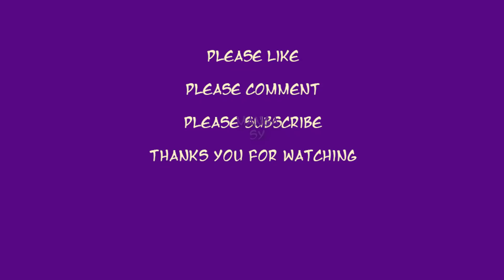Don't Be Too Fierce Chapter 9-Let's Make A Deal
Summary
Don't Be Too Fierce

Lin Mo Bai's life was the most fortunate and the most unfortunate thing was that she accidentally peeping Song Qing Xiao, she found out his secret that should not be known by public. Since then, he chased her, and she fled … … he suppressed, she resisted … … he fell, she began the road against the reverse, the ultimate back pressure success! Fame, Lin Mo Bai to give their love made a summary: the most blood of the encounter, the most twists and turns of the process, the most perfect ending!